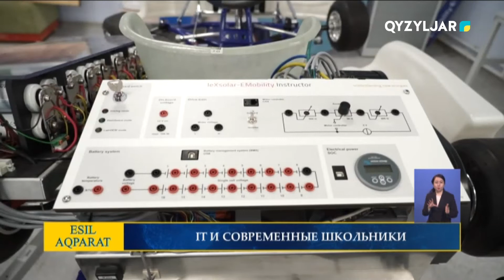IT И СОВРЕМЕННЫЕ ШКОЛЬНИКИ